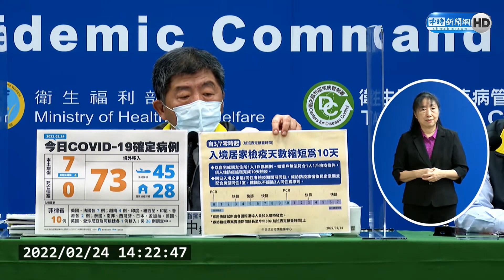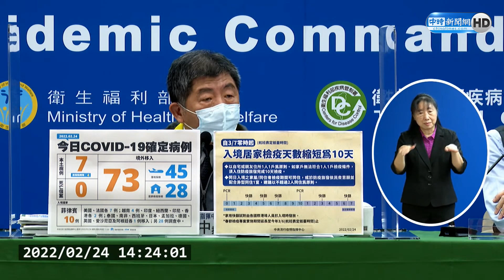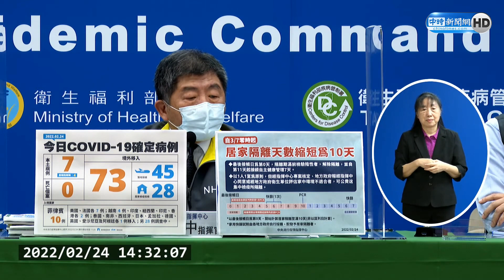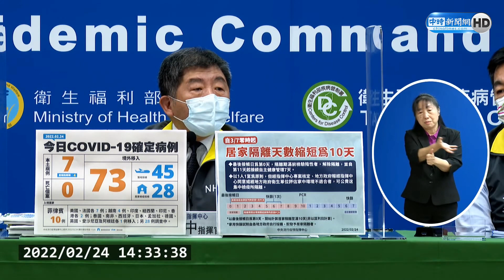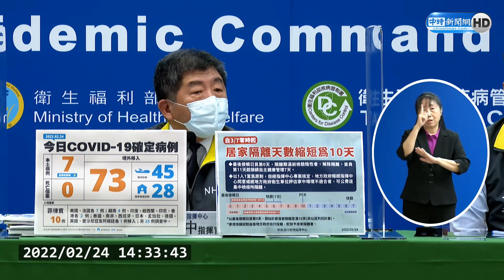雙鬆綁！3/7起入境居檢及居家隔離 均縮短為10天｜中時新聞網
中央流行疫情指揮中心今(24)日表示，自今(2022)年3月7日零時起，研判為確定病例之密切接觸者，居家隔離天數縮短為10天。

【相關新聞】
雙鬆綁！　３／7起入境居檢及居家隔離均縮短為10天